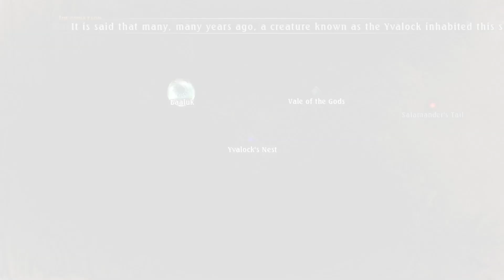23 The Last Remnant